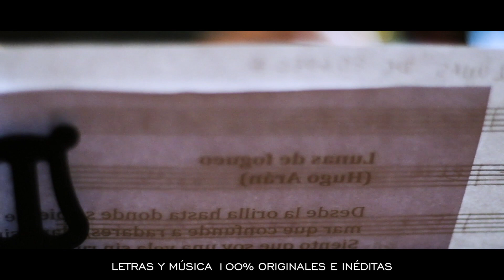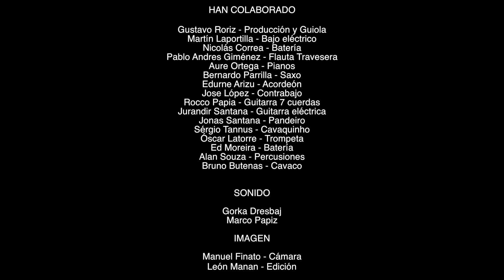Hugo Arán | Extinciones y sus causas (teaser)